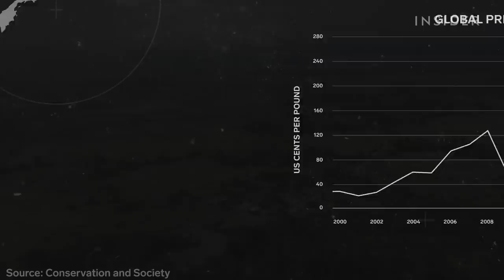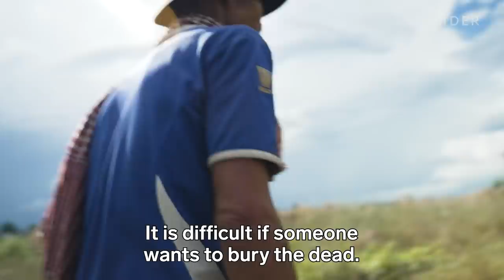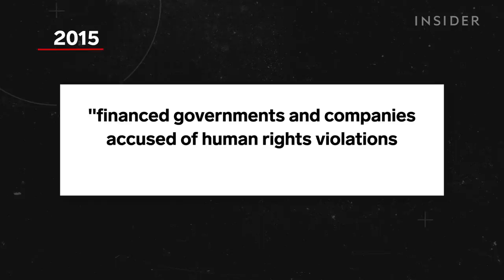The Dark Truth About Rubber | True Cost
The world relies on Southeast Asia for natural rubber. Seventy percent of the global supply is used to make tires for cars, trucks, and planes. But rubber plantations in Cambodia have displaced thousands of people and caused mass deforestation. Now, Indigenous communities who have been pushed off the land are fighting to get it back.